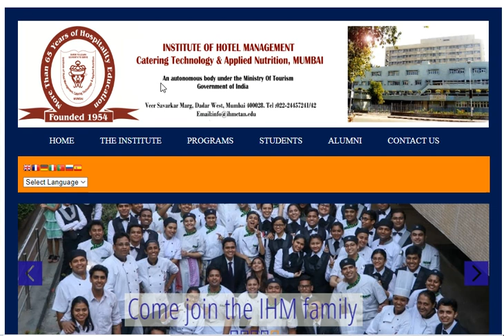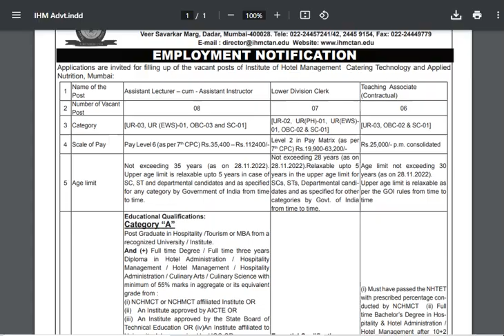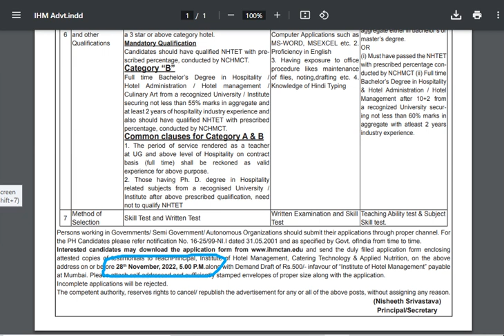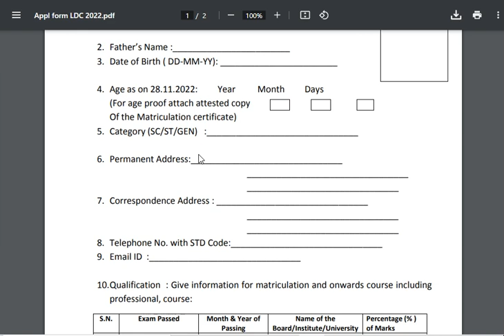Institute of Hotal Management Recruitment 2022 / IHM_VACANCY2022, LDC VACANCY 2022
Institute of Hotal Management Recruitment 2022,
LDC VACANCY 2022 ,
Study Exam Key  youtube channel में आपका बहुत स्‍वागत है। इस चैनल पर आपको सरकारी नौकरी की ताजा खबर दी जाती है । और करेंट अफेयर्स और सामान्‍य ज्ञान की बहुत अच्छी जानकारी दी जाती है।